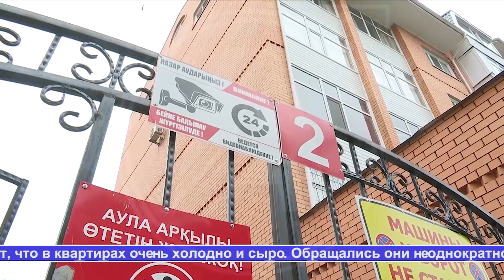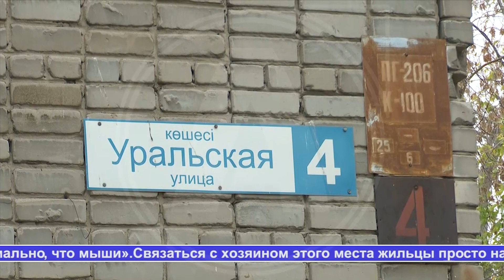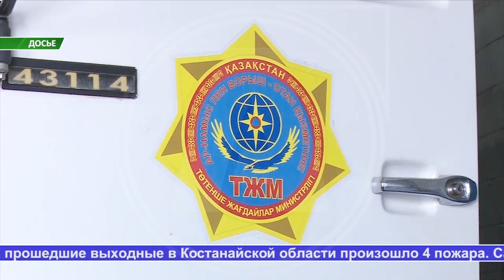Выпуск ТВ-новостей - 9.10.23